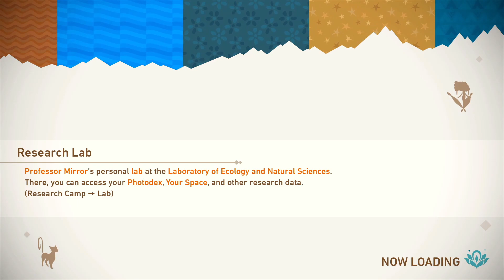New Pokémon Snap™: Shiver Snowfields & Outaway Cave [#7]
Seek out and take in-game photographs of Pokémon in their native environments in the New Pokémon Snap™ game, only for the Nintendo Switch™ system! Snap photos from the NEO-ONE as you you encounter and research lively wild Pokémon. You might see unexpected expressions or behaviors—Pokémon patrolling their territory, playing, or lurking in out-of-the-way spots.

Investigate the mysterious Illumina phenomenon

Travel to the islands that make up the Lental region. In this region, some of the Pokémon and vegetation will appear to have a special glow. Research these Pokémon alongside Professor Mirror as you explore dense jungles, vast deserts, and more! Your observations of Pokémon thriving in the wild may help unravel the truth behind the Illumina phenomenon. The Pokémon pictures you take will be used to build your very own Pokémon Photodex!

Save, edit, and share your favorite Pokémon photos

Save photos to your personal in-game album to edit and adjust them. When you complete a course, you can adjust the brightness, blur, zoom and other aspects of your photo in Re-Snap mode. Then, add stickers, frames, and filters to add a personal touch. Share your favorite photos with family and friends in-game*. You can also see what kinds of photos everyone else is taking. See something you like? Award a Sweet! medal.

This new game brings the gameplay of the 1999 Pokémon Snap game for the Nintendo 64™ system to life on the Nintendo Switch system with unknown islands to discover and different Pokémon to see!

Photograph lively wild Pokémon in their natural habitats as you research and explore unknown islands. Hop in your trusty travel pod, the NEO-ONE, and journey through a variety of environments such as beaches, jungles, and deserts to capture previously-unseen Pokémon behaviors. You can even play a melody or toss Pokémon a delicious fluffruit to catch their attention. Photos you take can also be used to fill out your very own Pokémon Photodex!

Your photos are scored based on the Pokémon’s poses, how large they appear, how directly they’re facing you, and other factors. You may even snap a four star-worthy photo if you catch rare Pokémon behaviors. These scores can be shared via in-game rankings* so you can compare your shots with other Pokémon photographers around the world.

In the Lental region, Pokémon and vegetation have sometimes been seen to glow. Meet Professor Mirror and work with him to uncover the mystery of the Illumina phenomenon. Your photos and observations may be key to learning about this strange occurrence.